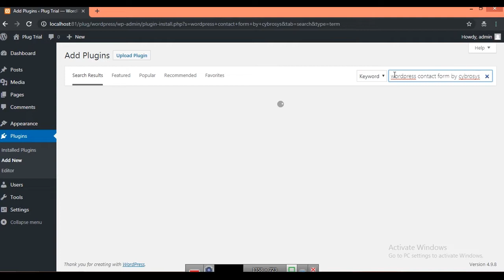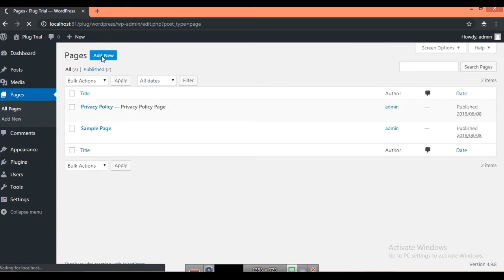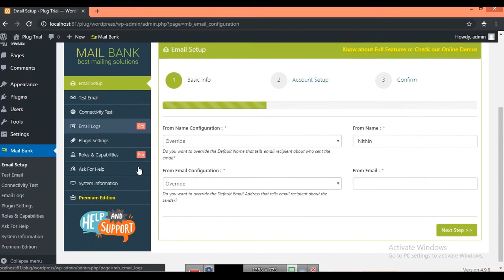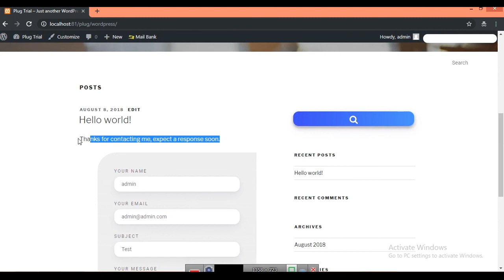Free Contact Form Plugin for Wordpress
Best free WordPress Contact Form – Cybrosys plugin is used to perform contact operations in a contact page in WordPress Powered websites.